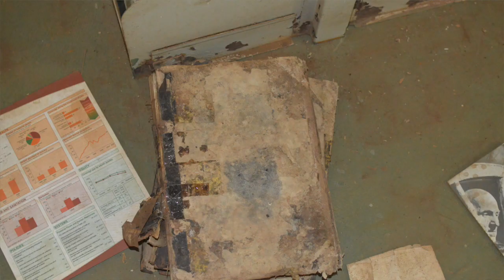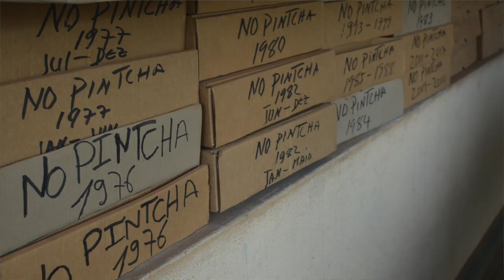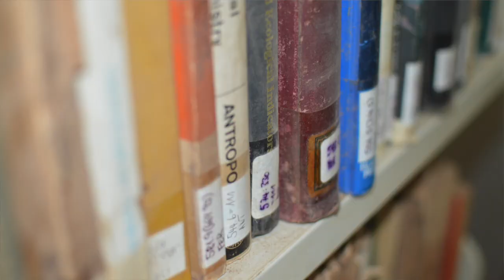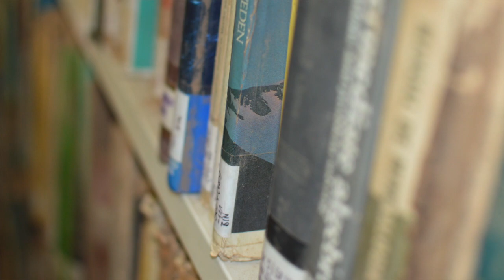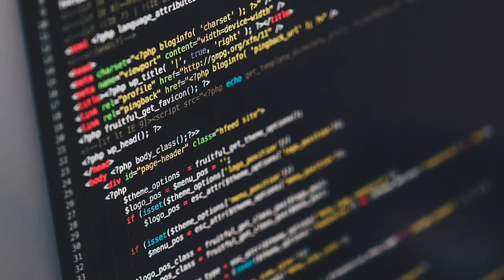Biblioteca Nacional da Guiné-Bissau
Conheça a Biblioteca Nacional da Guiné-Bissau e saiba como e o Programa das Nações Unidas tem apoiado todo o processo de Resgate, Conservação e Preservação deste importante  património documental do país.